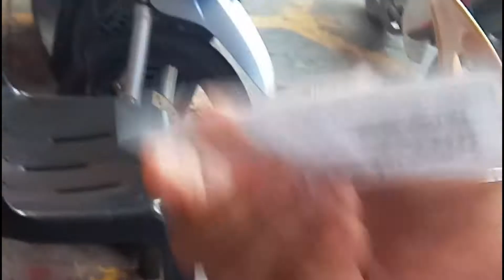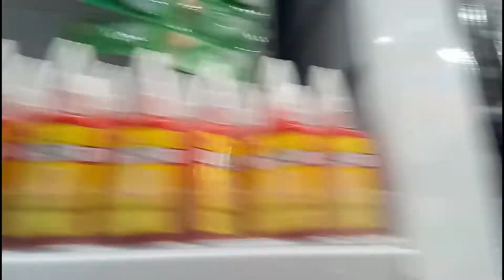BUSY LIFE,BUSY CITY IN THE CITY OF LIFE!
outside transactions.